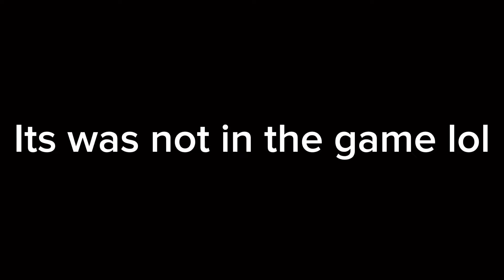I Revisit Roblox Jailbreak One Last Time…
Today I Went Back to the most beloved and nostalgic game call Jailbreak
They recently added a new og jailbreak mode, so I wanted to check it out once last time…

Outro Song 🎧: Feels Like Winning From StreamBeats by Harris Heller

0:00 Intro
0:31 OG Mode
0:55 it crashed lol
0:58 Looking Around
1:43 Escaping
2:30 The Memory’s
4:03 Even More Memories
4:28 it crashed again
4:30 Outro